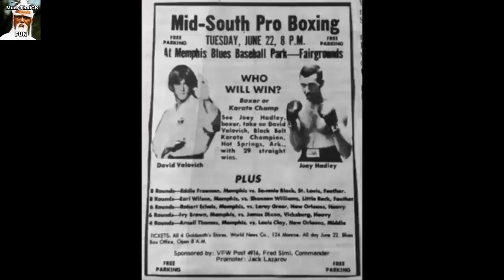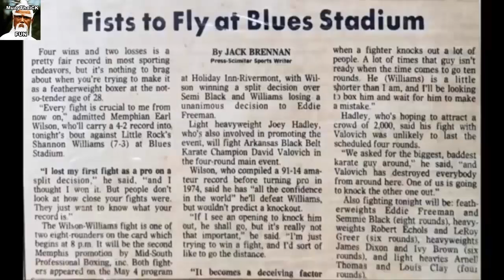БОКСЁР ПРОТИВ ЧЕМПИОНА МИРА ПО КАРАТЭ — БОЙ В РИНГЕ 1976 ГОДА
Привет землеройные велоцерапторы! В этом историческом бою вы увидите профи боксёра против чемпиона по полноконтактному каратэ, который прошел в далёком 1976 году.